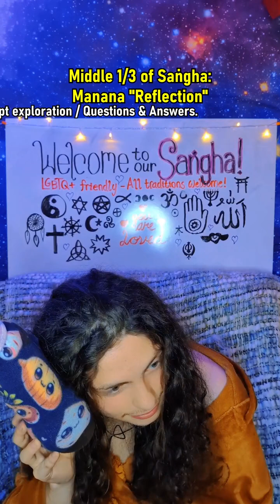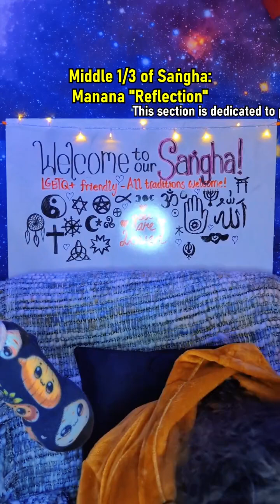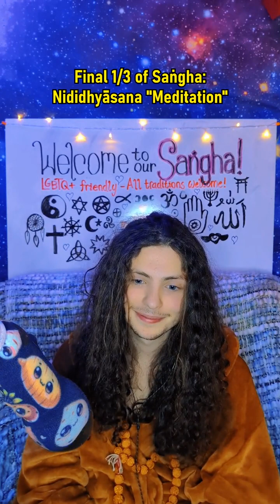💜 Himalayan Devotion: Through Spirituality to Inner Transformation (Yamsox Live Oct 11th, 2024)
Join us in this spiritually-enriching livestream as we navigate a path of personal growth, healing, and non-denominational but Vedic-inspired spiritual discovery. Delve into the saṅgha structure, explore devotion through a journey to the Himalayas, and reflect on inner conflict and renunciation wisdom. Embrace detachment and transformation amidst Delhi's toxic winters, and dive deep into the significance of mantras, divine sounds, and inner self exploration. Experience balancing worldly responsibilities with spiritual practices, with insights from mathematics to spirituality. Harness spiritual energy and discover the power of community support. Finally, transition into mindfulness with guided meditation on limitations and freedom, and end with gratitude and reflection.

Chapters:
00:00:00 Saṅgha Structure: Learn, Discuss, Meditate
00:02:29 Welcoming Rituals and Reflections
00:05:14 Discovering Devotion: A Journey to the Himalayas
00:07:37 The Inner Conflict of Return
00:16:08 Wisdom of Renunciation: Navigating Spiritual and Practical
00:20:15 Detachment and Inner Transformation
00:26:07 Battling Delhi's Toxic Winters
00:27:57 Reflecting on Reading and Guru's Wisdom
00:31:39 Gift Acknowledgments and Viewer Interactions
00:34:24 Interactive Reflection and Dialogue
00:35:36 Exploring the Nature of Rules
00:42:36 Exploring Saṅgha and Space Between Us
00:45:52 The Nature of Space Between Us
00:46:51 Exploring Mantras and Divine Sounds
00:48:35 Crossing the Ocean of Maya
00:50:48 Exploring Inner Self and Atmā
01:01:13 Balancing Jobs and Spiritual Life
01:04:10 Family Support on Spiritual Paths
01:06:43 Family Matters and New Freedoms
01:07:56 Mystical Significance of Conch Shells
01:09:55 Community Support and Spiritual Sharing
01:16:00 From Mathematics to Spirituality
01:17:31 Exploring Focus and Process-Oriented Living
01:26:25 Harnessing Spiritual Energy: Ojas and Brahmacharya
01:35:32 Exploring Energies and Spiritual Growth
01:39:40 The Buddha's Lesson on Forgiveness
01:44:44 Divine Harmony and Unity
01:47:22 Reflections and Viewer Interactions
01:56:40 Transition to Meditation
01:58:59 Guided Contemplation on Limitations and Freedom
02:13:26 Gratitude and Conclusion

THIS DESCRIPTION WAS GENERATED FROM YAM'S HOMEMADE PROGRAM, TO HELP UPLOAD MORE VIDEOS FASTER, BY AUTOMATICALLY PROVIDING MEANINGFUL DESCRIPTIONS. PLEASE LET YAM KNOW OF ANY MISTAKES.